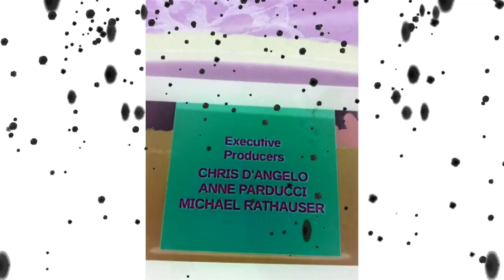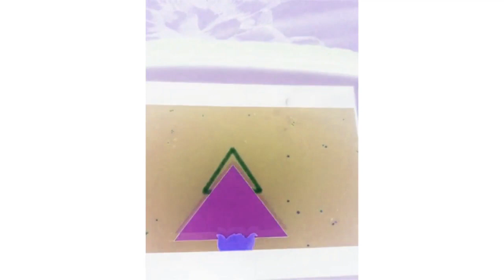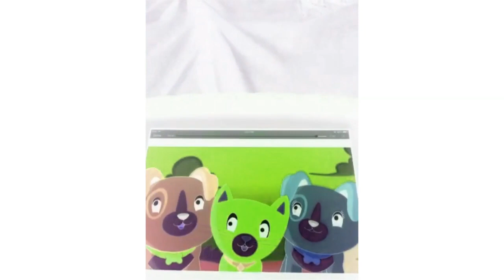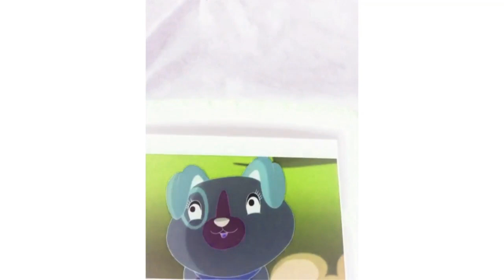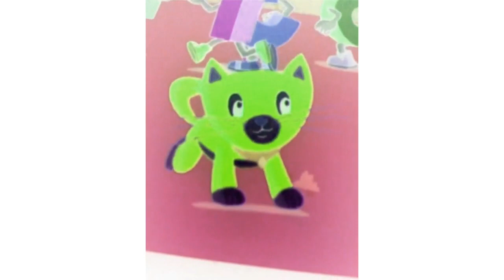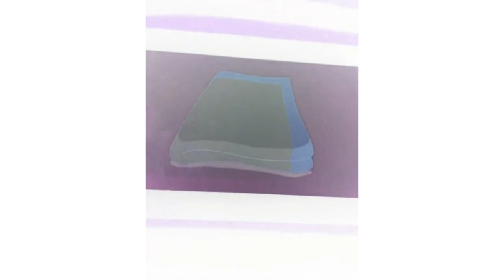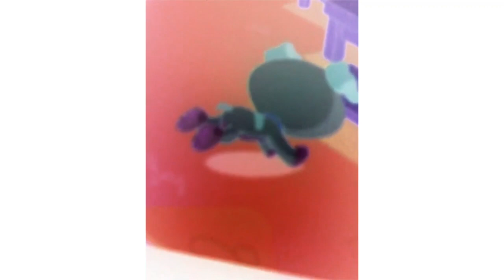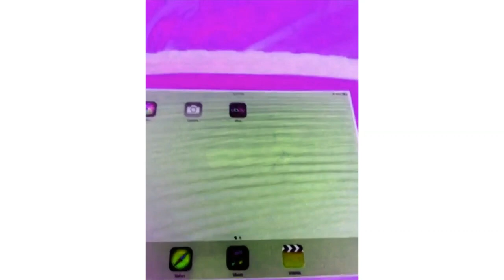Scout And Friends Adventures In Shapeville Park